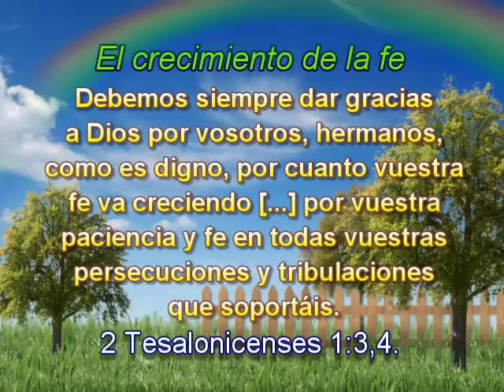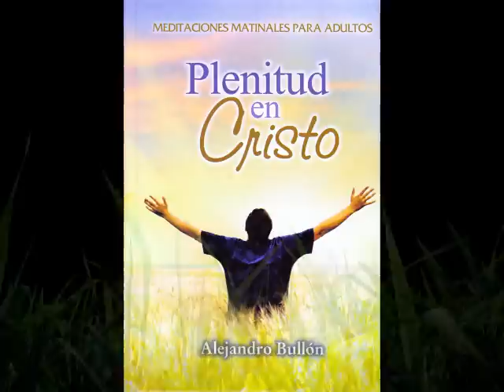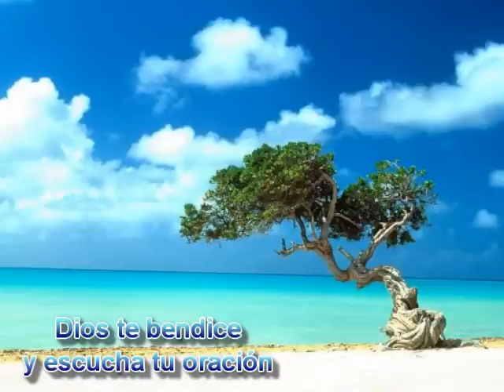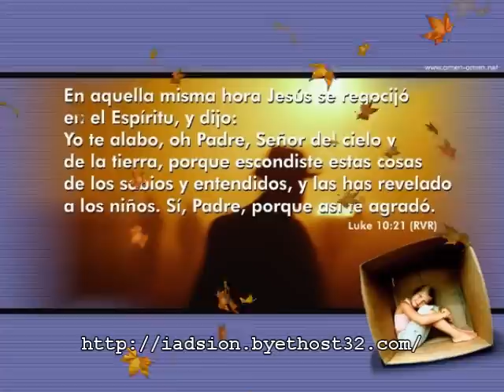Matutina Adultos del 26 de Noviembre del 2011